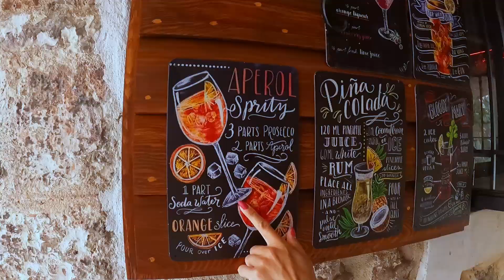Montenegro2021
Thumbnail
Best view of Kotor

Starring
Super ☀
Little ☀
Ba
Il-lymon-ya
Antony Twist

Editing
Antony Twist

Song
Lovren - Woodland

Montenegro
2021